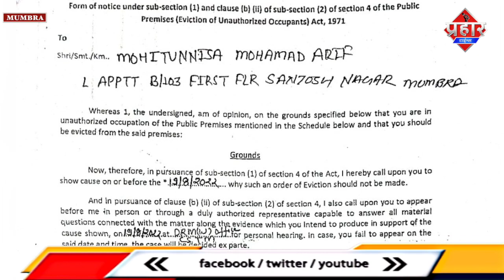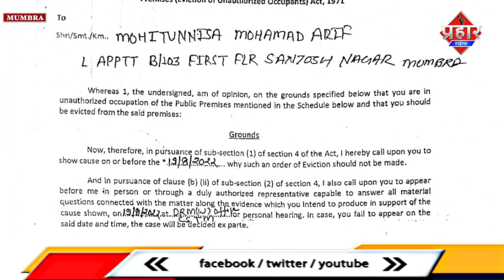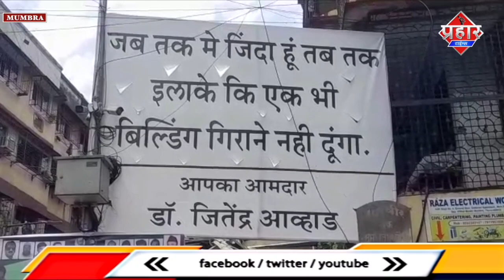𝐌𝐔𝐌𝐁𝐑𝐀 : बॉम्बे कॉलोनी के 20 इमारतों को रेलवे ने नोटिस भेजा || Islamuddin Khan|| Aapka Prahar Times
𝐌𝐔𝐌𝐁𝐑𝐀 : बॉम्बे कॉलोनी के 20 इमारतों को रेलवे ने नोटिस भेजा || Islamuddin Khan

एक बार फिर रेलवे ने मुम्ब्रा के बॉम्बे कॉलोनी में रेलवे पटरी के किनारे बने 20 इमारतों को नोटिस भेजा है और सभी इमरात में रहने वालों से उनके दस्तावेज रेलवे ने मांग है ऐसा में फिर लोगो मे खौफ पैदा हो गया है अपने अपने आशियाने को लेकर मगर नोटिस मिलने के बाद इन सभी 20 इमारतों में रहने वालो ने विधायक जितेंद्र आव्हाड के साथ कल रात में एक मीटिंग ली विधायक जितेंद्र आव्हाड ने लोगो को आश्वासन दिया कि हम आपके साथ खड़े है और नोटिस का जवाब DRM ऑफिस जाकर देंगे, आपको बता दे बॉम्बे कॉलोनी के रेलवे पटरी के किनारे बनी इमारते और इलाके है शाहू नगर, शिरीन अपार्टमेंट C और Dविंग ,तृप्ति अपार्टमेंट B औऱ C विंग, प्रकाश कॉम्प्लेक्स ABCDविंग ,मिलान अपार्टमेंटA और Bविंग, रॉयल अपार्टमेंट, अक़्सा अपार्टमेंट, एल अपार्टमेंट A,B,Cविंग, गुरुनाथ चाल, सत्यम अपार्टमेंट, गीतांजलि, सुधिसा अपार्टमेंट को नोटिस मिला है ऐसे विधायक जितेंद्र आव्हाड ने सभी से अपने दस्तावेज NCP ब्लॉक अध्यक्ष बबलु शेमना के पास जमा करने को कहा है सभी दस्तावेजो के साथ DRM दफ़्तर जाकर जवाब देंगे, मीटिंग खत्म होने के बाद विधायक जितेंद्र आव्हाड ने क्या बताया हैबॉम्बे कॉलोनी के 20 इमारतों को रेलवे ने नोटिस भेजा || Islamuddin Khan

एक बार फिर रेलवे ने मुम्ब्रा के बॉम्बे कॉलोनी में रेलवे पटरी के किनारे बने 20 इमारतों को नोटिस भेजा है और सभी इमरात में रहने वालों से उनके दस्तावेज रेलवे ने मांग है ऐसा में फिर लोगो मे खौफ पैदा हो गया है अपने अपने आशियाने को लेकर मगर नोटिस मिलने के बाद इन सभी 20 इमारतों में रहने वालो ने विधायक जितेंद्र आव्हाड के साथ कल रात में एक मीटिंग ली विधायक जितेंद्र आव्हाड ने लोगो को आश्वासन दिया कि हम आपके साथ खड़े है और नोटिस का जवाब DRM ऑफिस जाकर देंगे, आपको बता दे बॉम्बे कॉलोनी के रेलवे पटरी के किनारे बनी इमारते और इलाके है शाहू नगर, शिरीन अपार्टमेंट C और Dविंग ,तृप्ति अपार्टमेंट B औऱ C विंग, प्रकाश कॉम्प्लेक्स ABCDविंग ,मिलान अपार्टमेंटA और Bविंग, रॉयल अपार्टमेंट, अक़्सा अपार्टमेंट, एल अपार्टमेंट A,B,Cविंग, गुरुनाथ चाल, सत्यम अपार्टमेंट, गीतांजलि, सुधिसा अपार्टमेंट को नोटिस मिला है ऐसे विधायक जितेंद्र आव्हाड ने सभी से अपने दस्तावेज NCP ब्लॉक अध्यक्ष बबलु शेमना के पास जमा करने को कहा है सभी दस्तावेजो के साथ DRM दफ़्तर जाकर जवाब देंगे, मीटिंग खत्म होने के बाद विधायक जितेंद्र आव्हाड ने क्या बताया है